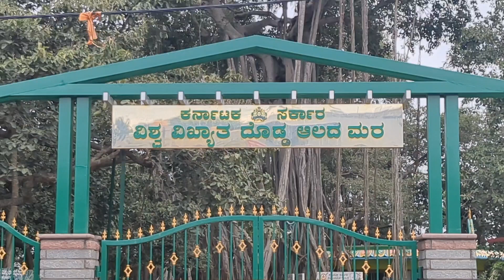Dodda Alada Mara : A Journey Through Bangalore's Iconic Banyan Tree, Home for huge monkey family